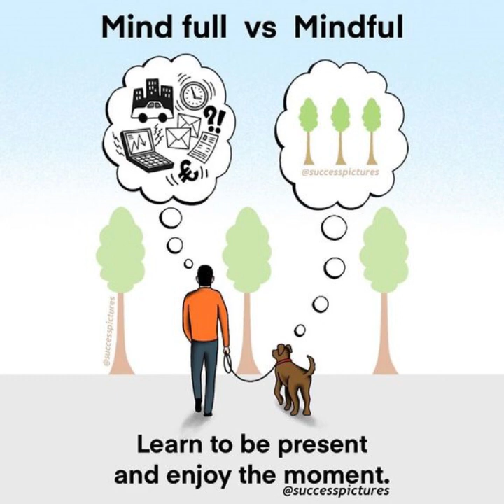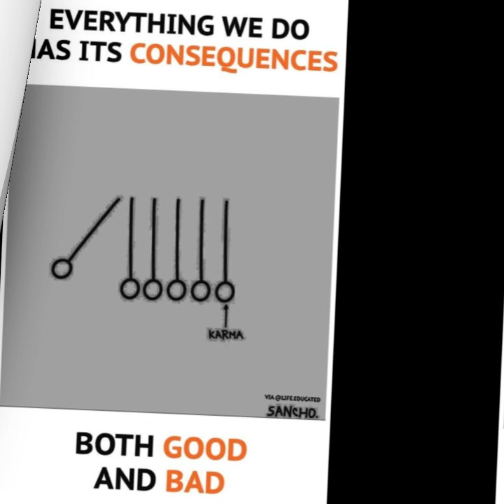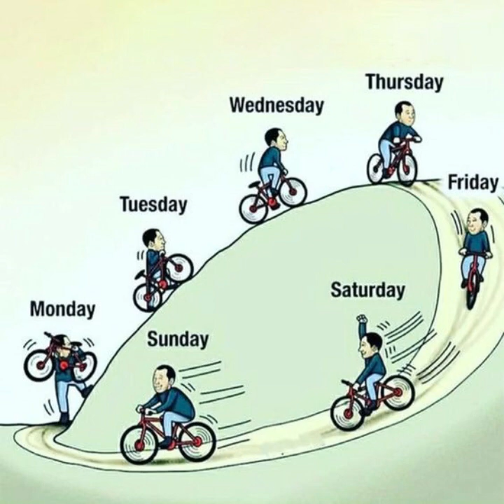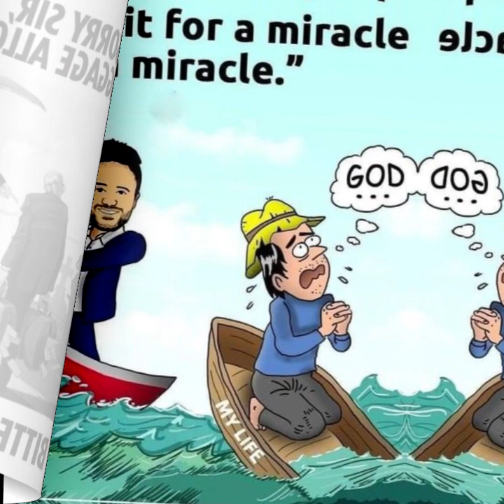Mindfull VS Mindful - Secrets of Life - Deep Meaning Images - Successfully Motivational Videos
Hello Viewers,
In This Motivational You Tube Channel . We Provide Top Deep Mmaning Images And Powerful Motivational picture Videos And Life Inspirational images Quotes.

Motivational Pictures With Deep Meaning | Pictures that speak louder than words
Pictures With Deep Meaning | Pictures that speak louder than words
Motivational Pictures with Deep Meaning | Limitless Motivational Quotes | Secrets of Life
Pictures More Powerful Than Words | That Shows Harsh Reality Of Our World | Secret of Success
Secret of Prosperity | Motivational Pictures with Deep Meaning | Motivational Video
Top 50 Pictures More Powerful Than Words | That Shows Harsh Reality Of Our World| todays sad reality
pictures more powerful than words | one picture million words
That Shows Harsh Reality Of Our World || Sad Reality About Today's Modern World | Powerful Illustrations of Our Sad Reality |

Pictures With Deep Meaning | Powerful Inspirational Pictures | Secret Of Success
Motivation quotes in hindi
प्रेरक वीडियो
छात्रों के लिए प्रेरणा उद्धरण
सफलता के लिए प्रेरणा उद्धरण
पुरुषों के लिए प्रेरक उद्धरण
गहरे अर्थ वाली छवियां
गहरे अर्थ वाली प्रेरक तस्वीरें
गहरे अर्थ वाली शीर्ष प्रेरक तस्वीरें
Motivation quotes for students
Motivation quotes for success
powerful images
motivational pictures
pictures with deep messages
deep motivation meaningful images
motivational video
deep motivational meaningful quotes
Sad Reality About Today's Modern World
motivational pictures hindi
motivational pictures for success in hindi download